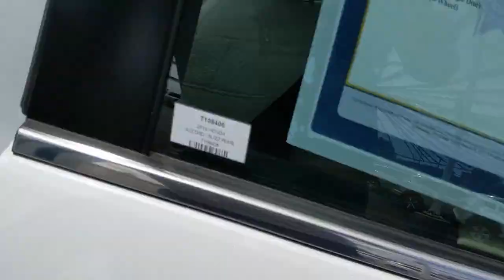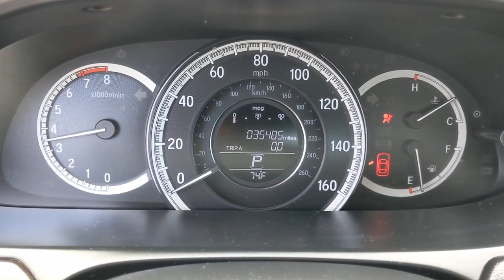2016 Honda Accord Sedan Orange County, Garden Grove, Westminster, Santa Ana, Anaheim, CA T108406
White Orchid Pearl Used 2016 Honda Accord Sedan available in Garden Grove, California at Toyota Place. Servicing the Orange County, Garden Grove, Westminster, Santa Ana, Anaheim, CA area.
2016 Honda Accord Sedan EX - Stock#: T108406 - VIN#: 1HGCR2F76GA108406

Toyota Place
9670 Trask Ave